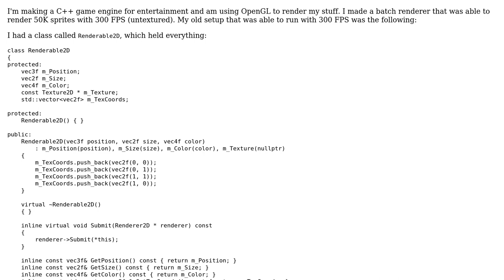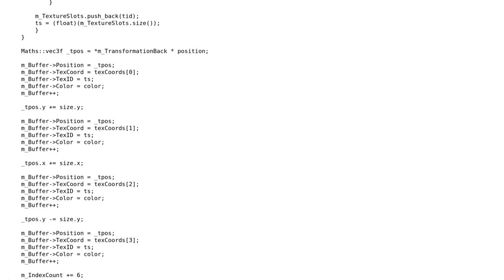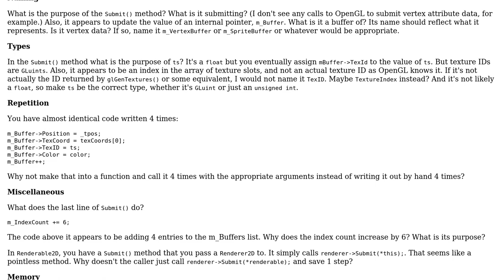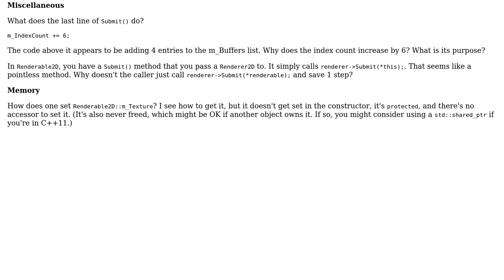Code Review: OpenGL game engine (2 Solutions!!)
Code Review: OpenGL game engine

With thanks & praise to God, and with thanks to the many people who have made this project possible! | Content (except music & images) licensed under CC BY-SA | Music | Images & others | With thanks to user user1118321 user Jamal user glampert user CodezMe and the Stack Exchange Network Trademarks are property of their respective owners. You are responsible for your own actions.